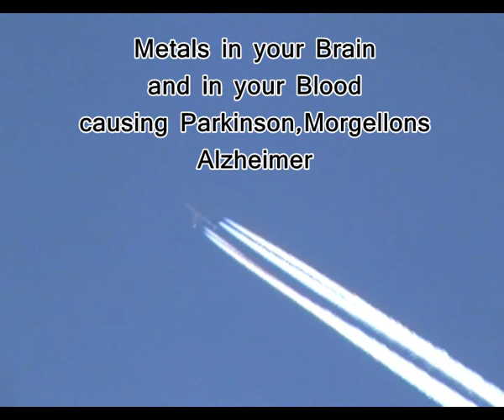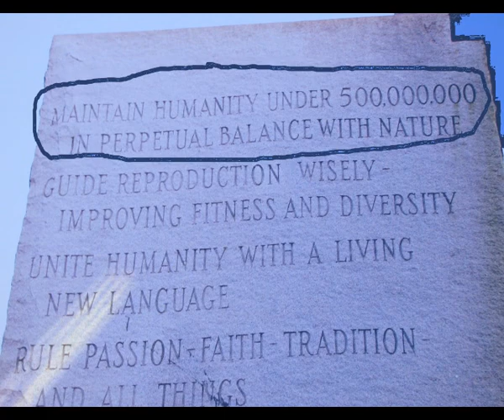Nibiru-Chemtrails-Georgia Guidestone update Jan 13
I'm not sure about anything anymore.But chem trails are killing people.This is a FACT.